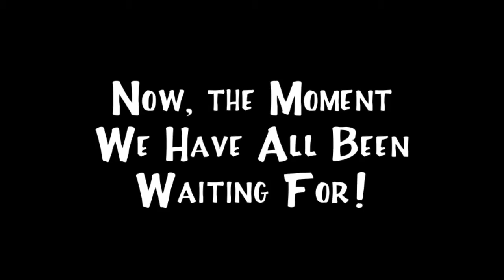Maplewood Song Contest Finals 2016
The Roadrunners take on the Be-Boppers in the song contest finals!